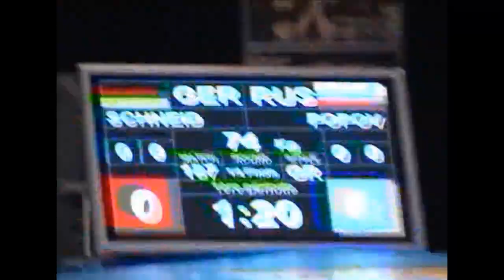БОРЬБА. Чемпионат мира-2009. 74 кг 1\4 Константин Шнайдер (Германия)-Евгений Попов (Россия)